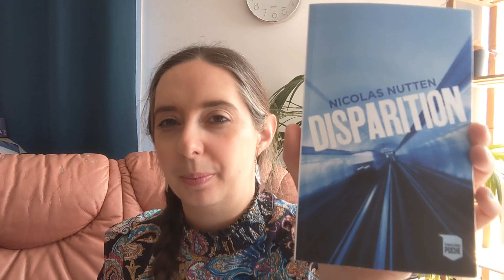📚 Journal de lecture 📚 4 romans = 4 genres differents 📚